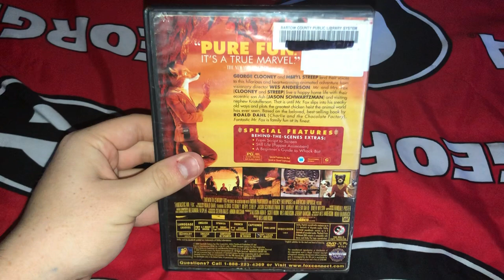Fantastic Mr Fox DVD Review